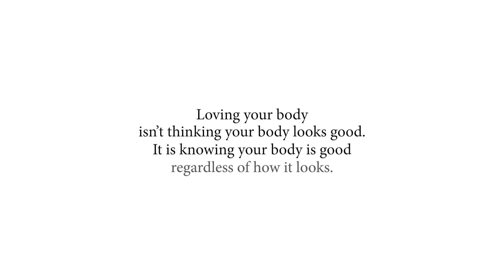This lady can probably lift more than you!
Think you can lift more than her? This 2-time Asian powerlifting champion is here to prove you wrong!